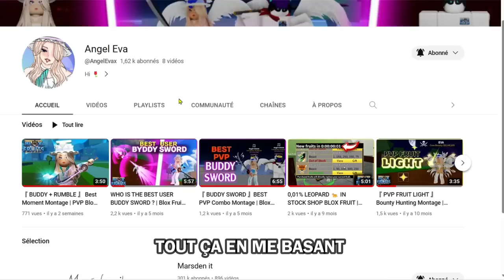JE TESTE LE SET - D'EVA POUR PVP SUR BLOX FRUIT | TWINOSTE | FR